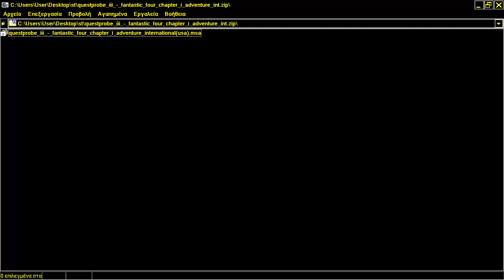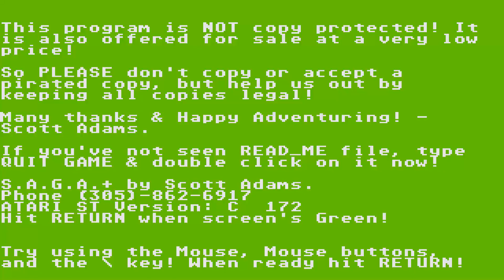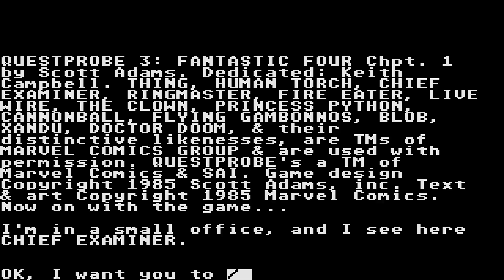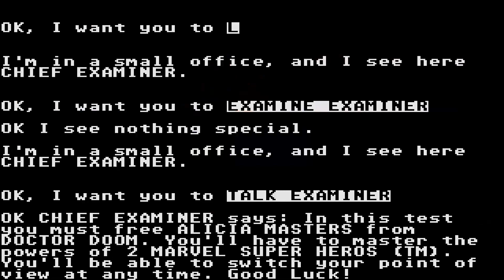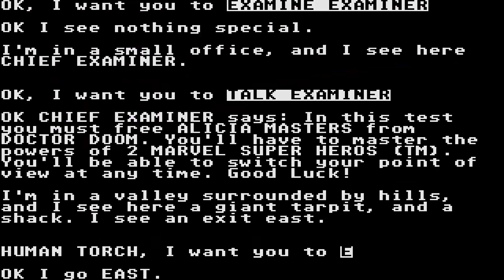ATARI ST Questprobe III QUEST PROBE 3 Fantastic Four Chapter I 1 TEXT GRAPHICS Adventure Internation